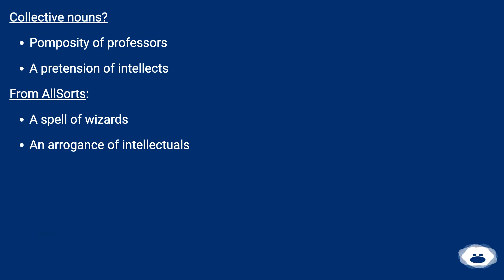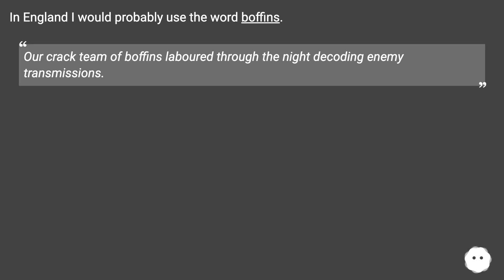Intelligentsia. A word of Russian origin (интеллигенция,intelligyentsia), imported into English i...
Track title: A Thousand Exotic Places Looping v001

Chapters
00:00 Simple Word Related To "A Group Of Intellectuals" Or "A Group Of Smart Learners"
00:17 Accepted Answer Score 14
00:37 Answer 2 Score 3
00:54 Answer 3 Score 6
01:18 Answer 4 Score 6
01:29 Thank you